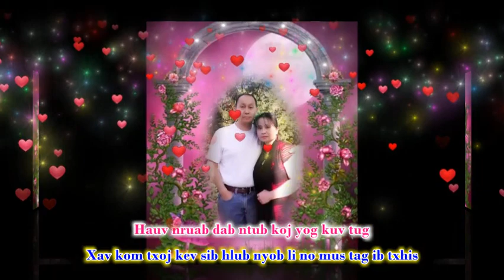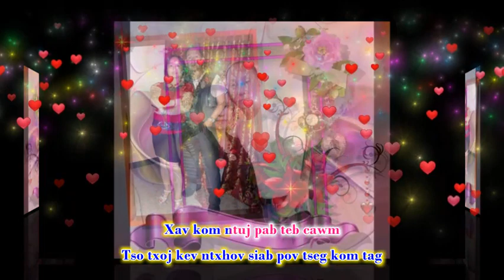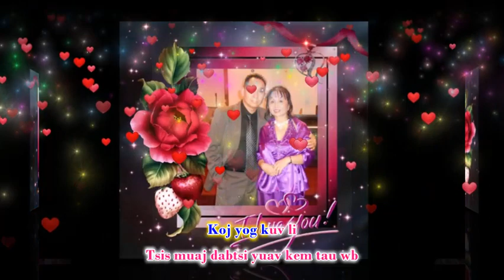Xav Kom Wb Nyob Li No Mus Tag Ib Txhis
Xeevntxawg & Niam Xeevntxawg Vaj
Forever Love!!!